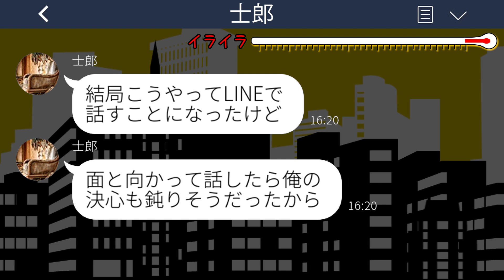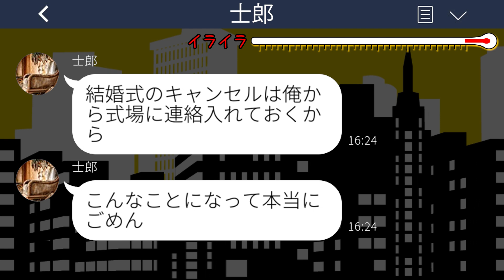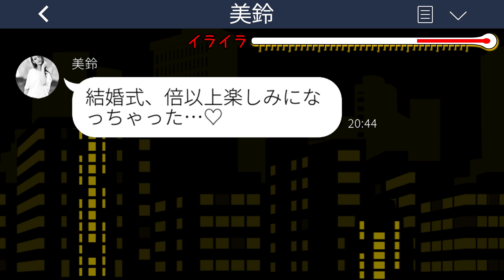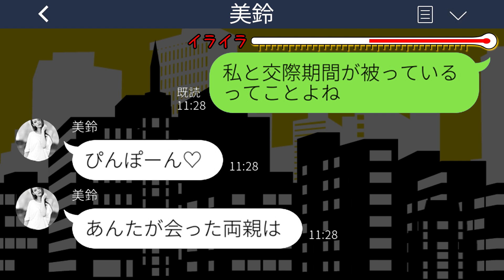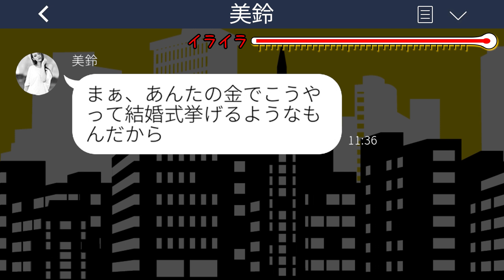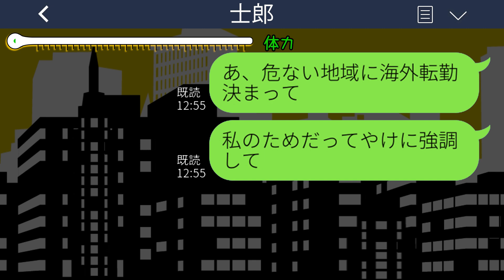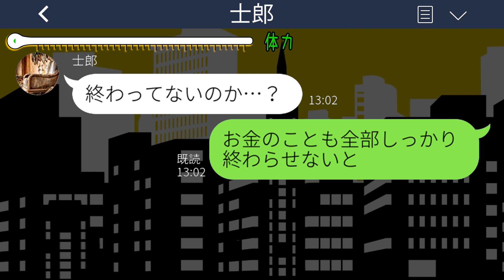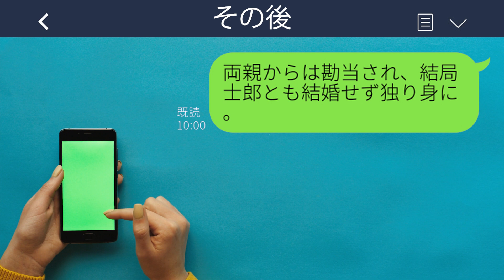【LINE】親友の結婚式に行くと新郎が海外赴任で3ヶ月前に別れた元カレだった。新婦「実は私が奪ったのw」→勝ち誇る略奪女に私が来た本当の理由を教えた結果www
【LINE】親友の結婚式に行くと新郎が海外赴任で3ヶ月前に別れた元カレだった。新婦「実は私が奪ったのw」→勝ち誇る略奪女に私が来た本当の理由を教えた結果wwwスカッとするライン動画配信中です！

mizutiroさん

LAMP BGM